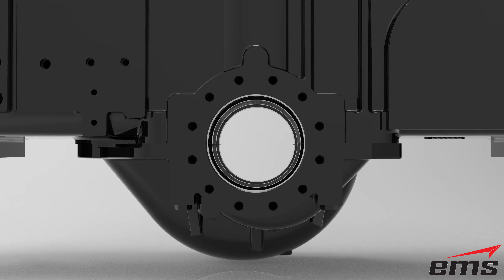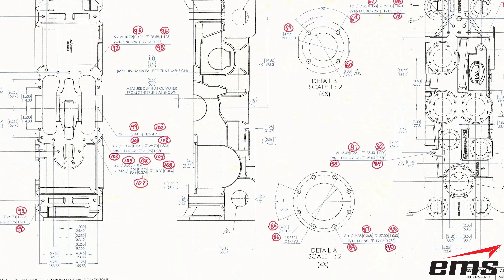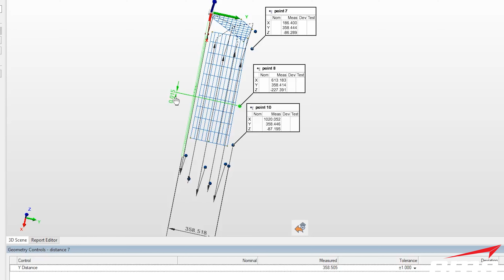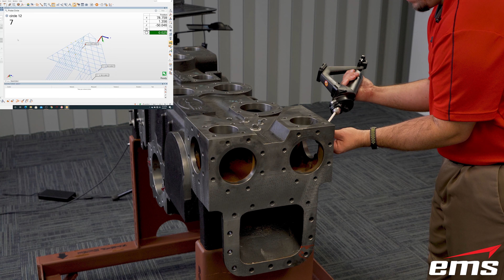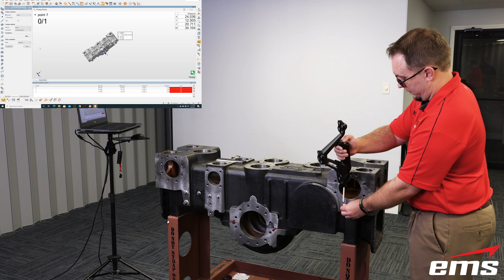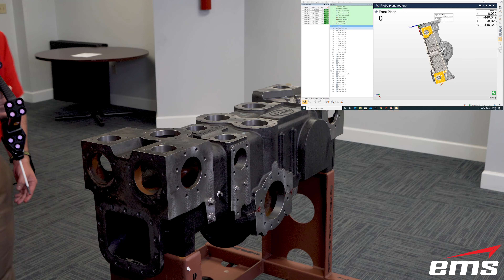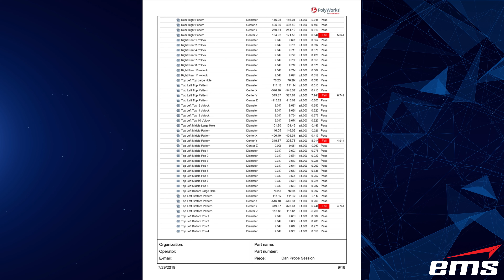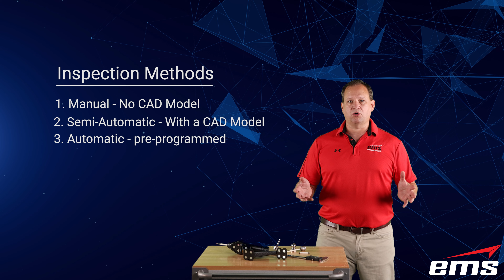Shop Floor 3D Dimensional Inspection Methods.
In this video we demonstrate 3 different methods of performing dimensional inspection on this large casting for shop floor metrology.  Depending on your situation each one of these methods can be extremely helpful to qualifying or rejecting a part.

Quick video links

1. Overview 0:38
2. Manual method 4:22
3. Semi-automatic method 14:58
4. Automated method 22:38
5. Inspection report review 26:32
6. 3D scanning the part 29:12
7. Wrap up 31:28